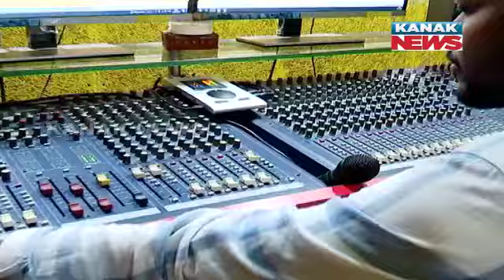Music Director, Singer Recording Political Tunes Amid Campaigning For Different Parties